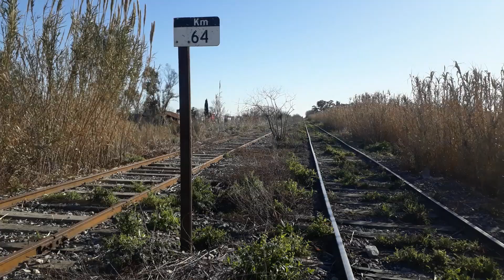RECORRIENDO EL PUENTE DE LA VIRGINIA EN PÉREZ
Construído por el Ferro Carril Central Argentino entre los años 1891/92 el puente ferroviario de vía doble - conocido popularmente como "Puente de La Virginia"- se ubica en el Km 64 del ramal Peyrano-Ludueña entre Estación Soldini (Km 60,6) y Cabin 9 (Km 65,8)  y pasa sobre el Km 788 de la Ruta Nacional N° 33 y la vía simple del "Empalme Pérez" que conecta la vía a Retiro en Cabin 13 con la vía a Casilda.
En la pared de los estribos (recientemente pintados)  todavía se aprecian las profundas "cicatrices" dejadas por las tolvas graneras en su caída.
En la noche del 2 de abril de 2022,  tolvas graneras que formaban parte de un cargado de Trenes Argentinos Cargas Línea San Martin llegaron descarriladas al puente y cayeron al vacío, quedando dañado el tablero sobre la vía ascendente , que más tarde seria retirado.
Vemos el estado actual del puente, recorriendo desde el lado Cabin 9 el mismo en sentido Norte-Sur , primero la vía ascendente (perdida entre la vegetación) y encontrando sobre el puente el único tramo de via que todavía persiste en total estado de abandono y luego la vía descendente que es la única que hoy se usa para conectar Base Soldini de Trenes Argentinos Cargas y Cabin 9, siendo usada tanto para la corrida de cargados como vacíos.
Pérez - provincia de Santa Fe - Republica Argentina  08-2024

Built by the Ferro Carril Central Argentino between the years 1891/92, the double-track railway bridge - popularly known as "Puente de La Virginia" - is located at Km 64 of the Peyrano-Ludueña branch between Soldini Station (Km 60.6) and Cabin 9 (Km 65.8) and passes over Km 788 of National Route No. 33 and the "Empalme Pérez" single track that connects the road to Retiro in Cabin 13 with the road to Casilda.
On the abutment wall (recently painted) you can still see the deep "scars" left by the falling granary hoppers.
On the night of April 2, 2022, grain hoppers that were part of a load of Argentine Trains Cargo San Martin Line arrived derailed at the bridge and fell into the void, damaging the deck on the ascending track, which would later be removed.
We see the current state of the bridge, traveling from the Cabin 9 side in a North-South direction, first the ascending road (lost among the vegetation) and finding on the bridge the only section of road that still persists in a total state of abandonment and then the descending track, which is the only one used today to connect Base Soldini de Trenes Argentinos Cargas and Cabin 9, being used for both loaded and empty trains.
Pérez - province of Santa Fe - Argentine Republic 08-2024